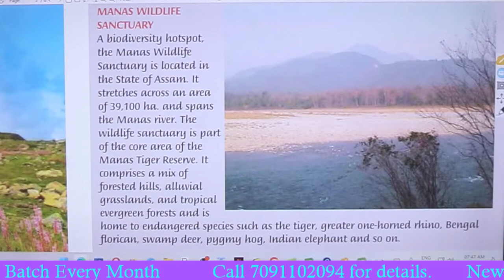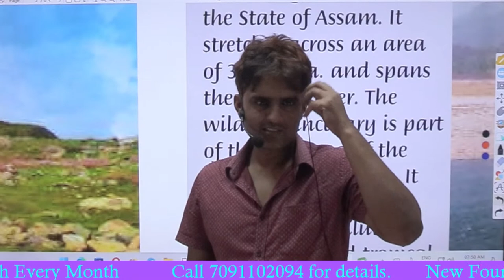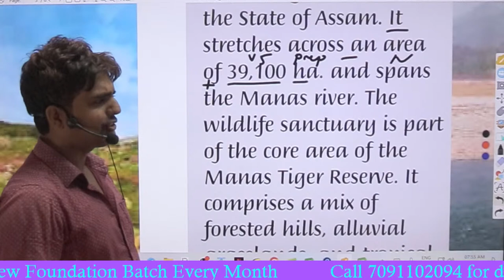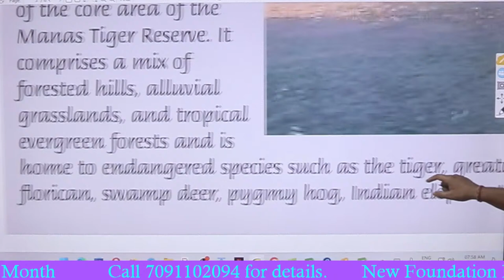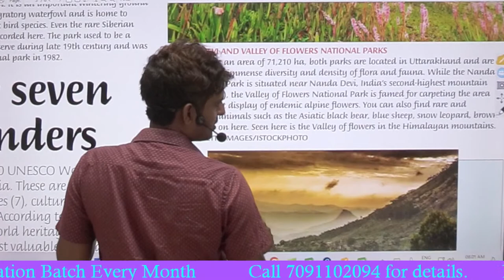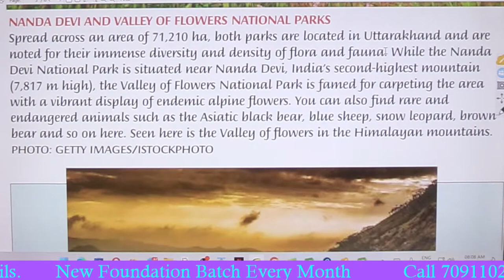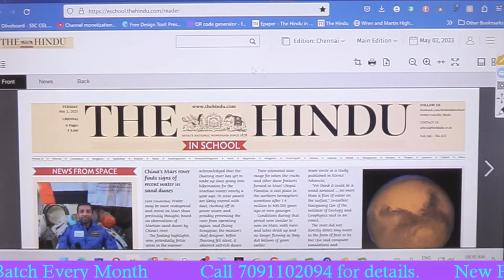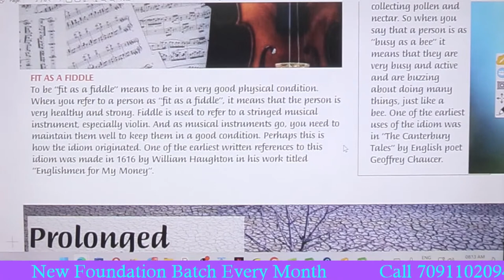The Hindu In School for Reading & Descriptive Daily- 7:15 am # ssc cgl 2023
ssccgl2022 rc The Hindu In School for Reading & Descriptive Daily 8:00 am
100% English Improvement Guarantee
नहीं तो fee का 2 गुणा return किया जाएगा

SSC CGL Mains 2020, RRB PO 2020